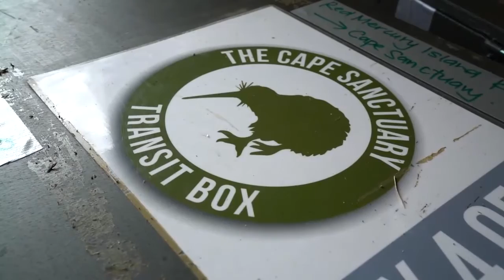Air New Zealand Kiwi Release with DOC 720p